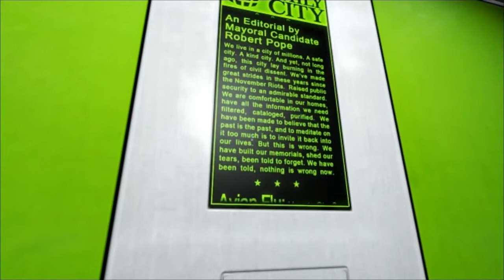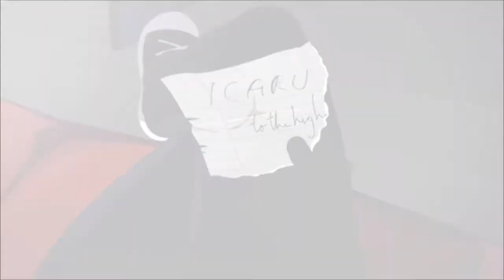Mirror's Edge Episode 2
RUSHIN HEADLONG